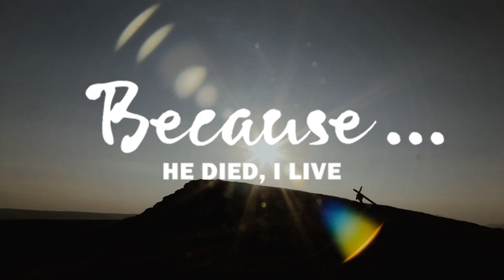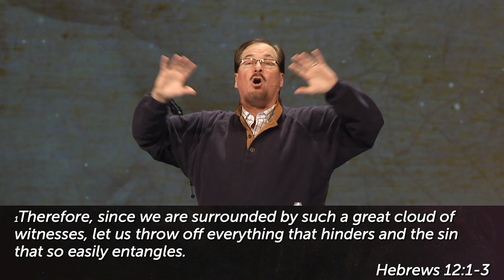Because He Died…I Live